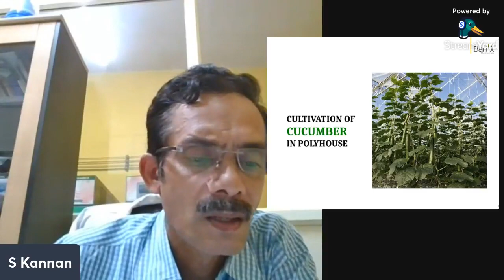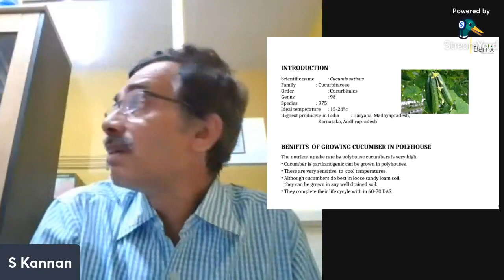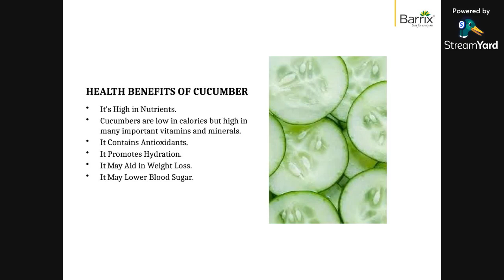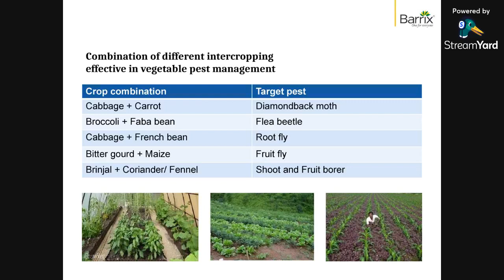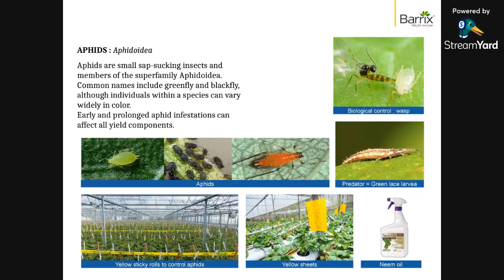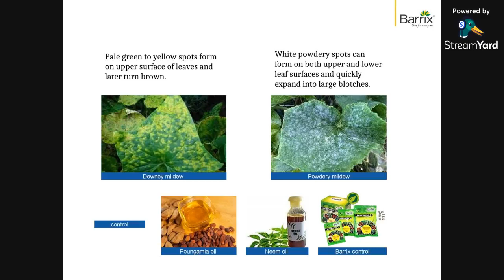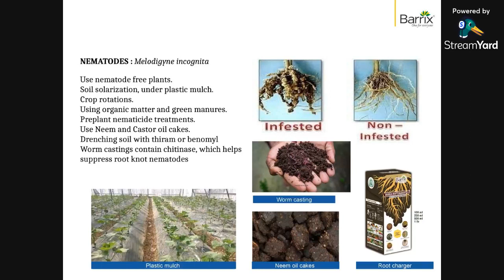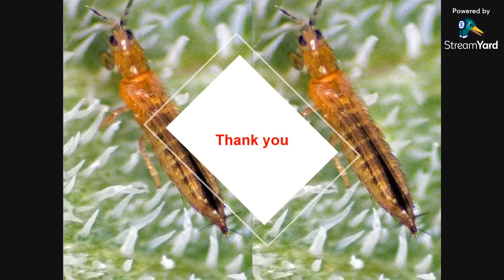Integrated Pest Management In Cucumber Crop_ Tamil | ஒருங்கிணைந்த பூச்சி மேலாண்மை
To know the way of production that is safe for the consumers, farmers, and environment and protects your product against diseases and pests.
Watch our new lesson “Integrated Pest Management (IPM)”.
Language- Tamil

-To understand the necessity of IPM
-To understand good agricultural practices
-How to set up preventative measures

It is part of a free course on Cucumber Indoor Farming.
You can be a part of this course and learn about mini cucumber cultivation.